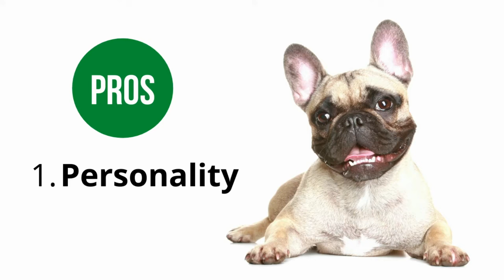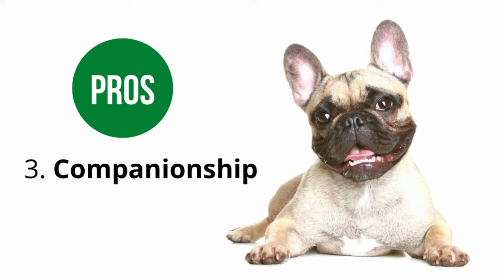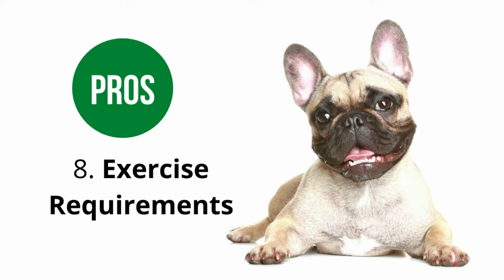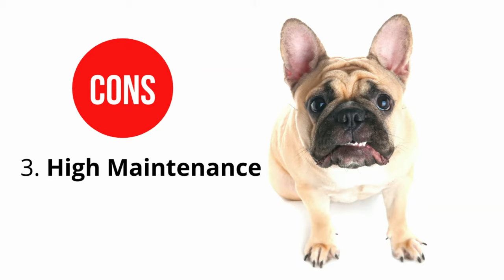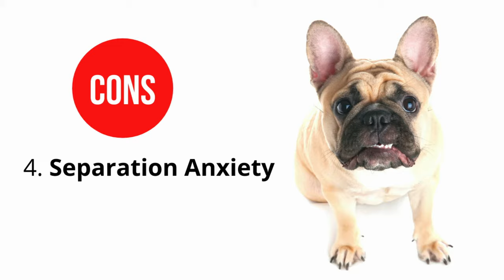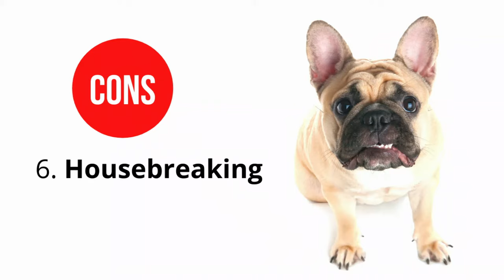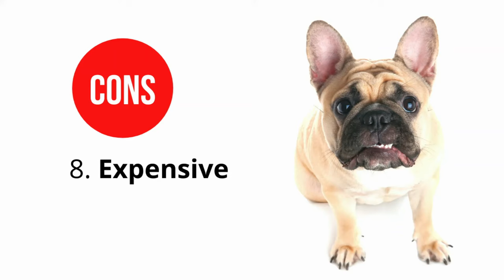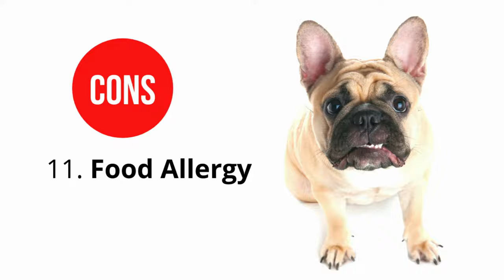French Bulldog Pros and Cons ( Is It Worth The Money?? )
Are you considering getting a French Bulldog?

In this video, we'll explore the pros and cons of the French Bulldog breed and whether or not it's worth the money.

We'll discuss the French Bulldog's personality and temperament and their health and care needs.

We'll also answer the question of whether or not the French Bulldog is a good fit for your lifestyle.

Is a French Bulldog the right dog for you?

You be the judge in this video!

Dog Breeds FAQ Channel makes videos weekly that answer frequently asked dog questions.

It also shares useful information you need to ensure your pet lives a long, happy, and healthy.

[Timestamp]
0:00 Introduction
0:25 Personality
0:47 Adorable Faces
1:05 Companionship
1:28 Good With Kids & Other Dogs
1:50 Grooming
2:01 Apartment Dogs
2:18 Good Watch Dogs
2:41 Exercise Requirements
2:57 Farting
3:24 Snoring
3:54 High Maintenance
4:21 Separation Anxiety
4:43 Stubbornness
5:11 Housebreaking
5:33 Clinginess
6:04 Expensive
6:19 Heat Intolerance
6:31 Can't Swim
6:59 Food Allergy
7:21 Drooling